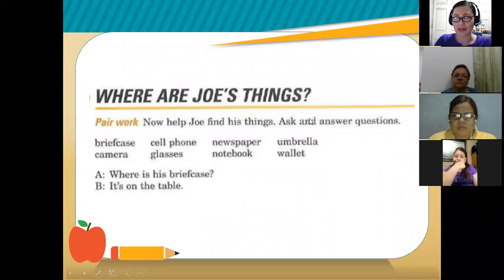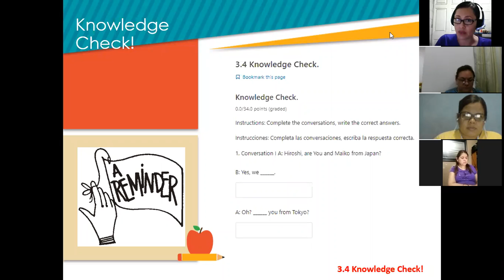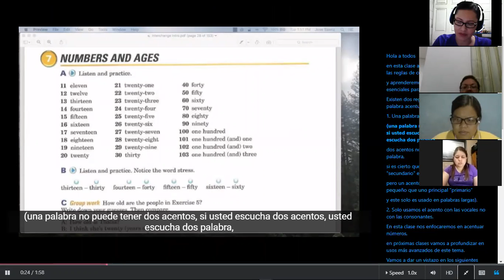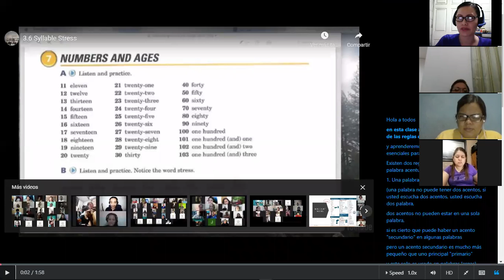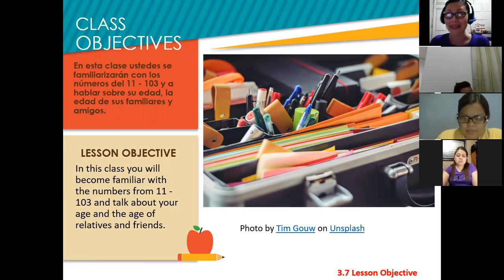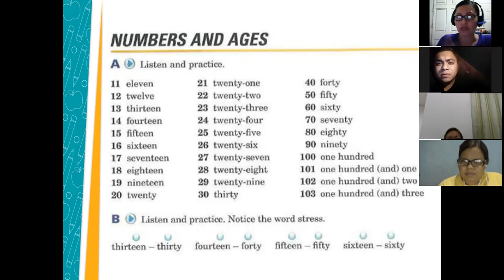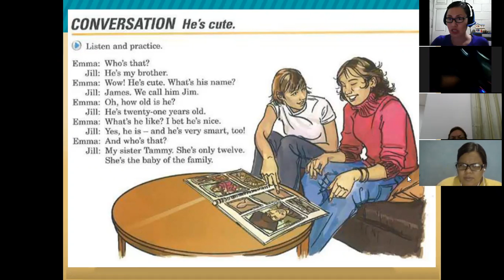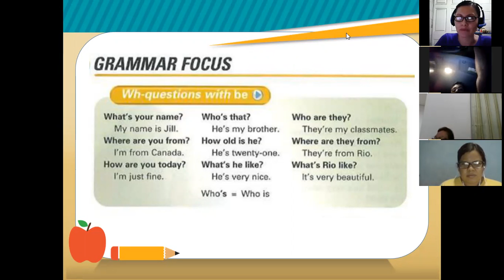Inglés Corporativo-Session 6-P1-01-8-9-PM-05-21-206- Numbers and Syllable Stress-May 25th